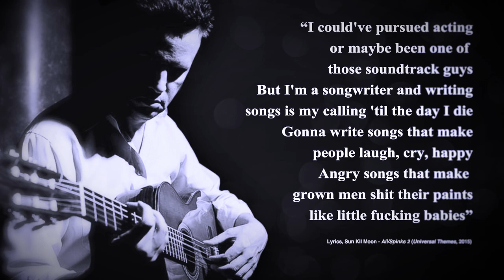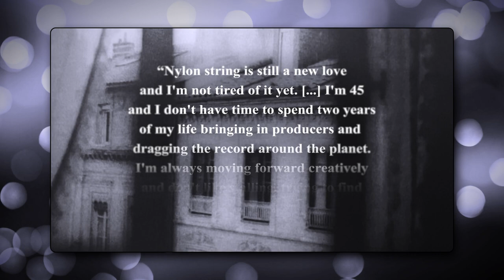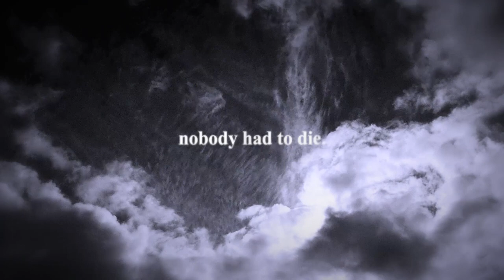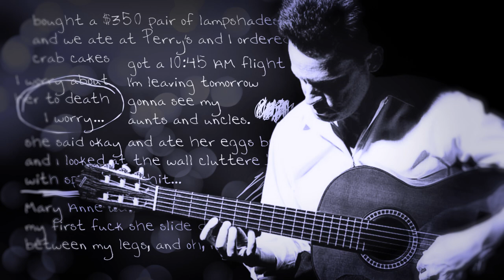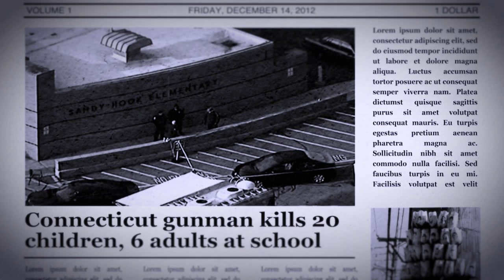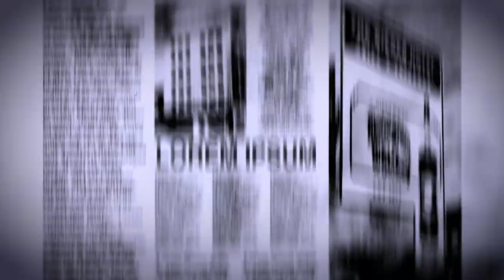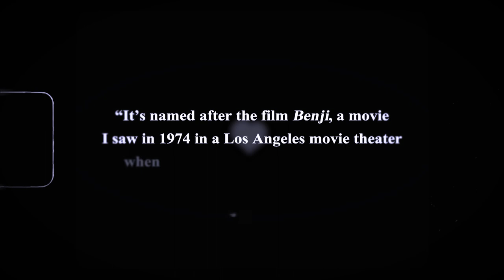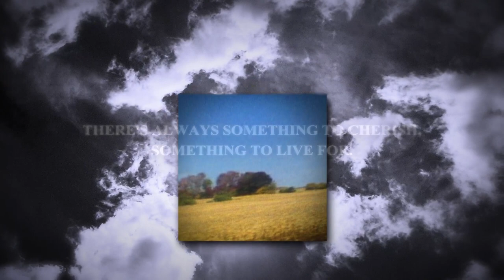What Sun Kil Moon Teaches Us About Death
After making some of the best alternative rock of the 90s and early 2000s, Mark Kozelek reinvented himself with his 2014 masterpiece ”Benji”.

Hailed as one of the best albums of the year, “Benji” showcased a surprisingly stripped-down sound, with the main focus being on Kozelek’s lyrics rather than the music. Traditional song structures were out the window and we were left with verse after verse of Kozelek’s inner monologues about every trivial thing.

However there is a dark, common thread running throughout this endless stream of consciousness: mortality. Death makes an appearance in almost every song, in one way or the other, as Kozelek sees the people around him dying, from loved ones to distant relatives, old friends and strangers.

In the end, “Benji” becomes Mark Kozelek’s attempt to make sense of mortality as a whole: a beautiful meditation on life, death, loss, and dealing with grief.

Truly deserving of all the praise it got.

00:00 Intro
00:51 Mark Kozelek: Early Years, Red House Painters & Slowcore
02:32 Sun Kil Moon
03:48 Benji
10:33 Conclusion